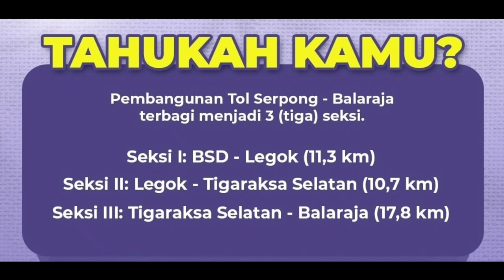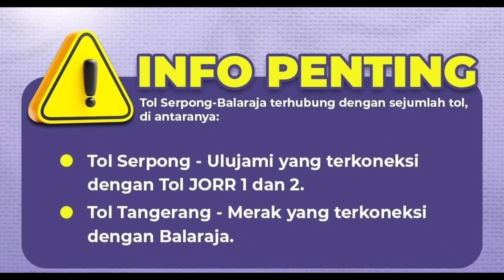REKOMENDASI RUMAH MINIMALIS DEKAT BSD COCOK BUAT ANAK MILENIAL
sobat vierws dalam video sedang di pasarkan cluster ke 3 Cluster ASOKA

Fasilitas dekat dengan :
#  dekat akses tol serpong balaraja
#  stasiun parung panjang
# pasar sentraland
# kolam renang madagascar